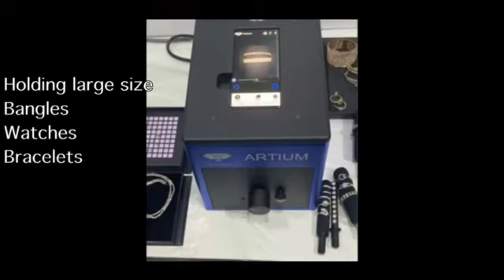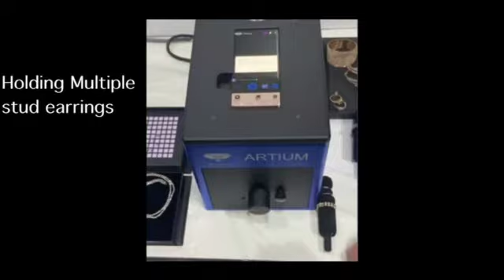OGI Artium is the absolute leading detector for CVD and HPHT.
OGI Systems is constantly advancing in new technologies and to competitors what is left for them is just to copy. The Artium device gives a solution to a large cross-section of users.
Number of rings in a tray 44
Loose diamond checking area at once around 1000 carats
Rotating fingers for rings, bracelets, earrings.
Artium machines has height of checking area : 60mm (2.4")
(tall enough to check bangles, bracelets, necklace and other large pieces of jewelry)
Rotating fingers to easily check multiple rings and bracelets from all sides.
Artium devices running well in many places almost 3 years and all customers happy.